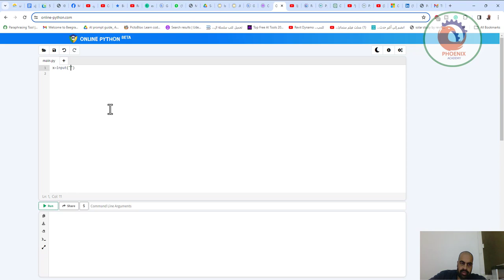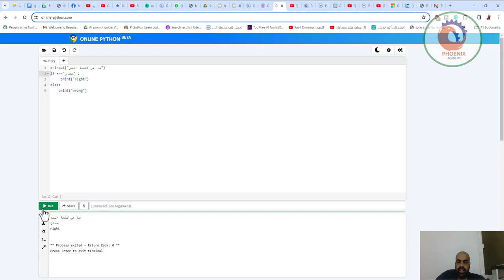بايثون كتابة برنامج كلمة السر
❤️ روابط التواصل
✅ انستجرام